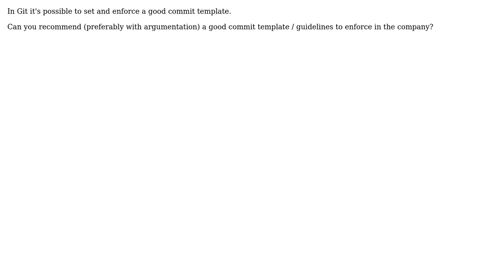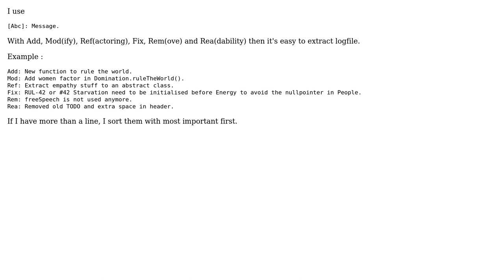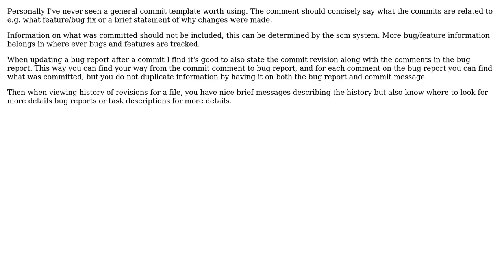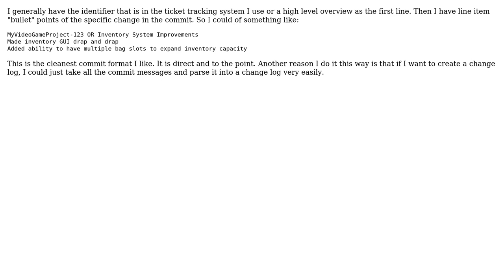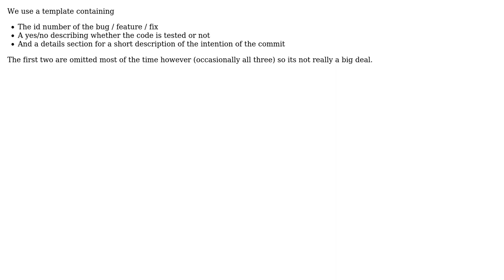Can you recommend a good commit message template / guidelines to enforce in the company?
Software Engineering: Can you recommend a good commit message template / guidelines to enforce in the company?

With thanks & praise to God, and with thanks to the many people who have made this project possible! | Content (except music & images) licensed under CC BY-SA | Music | Images & others | With thanks to user ryanzec user rangzen user Nobody user laplasz user kyrisu user barjak user Andrey Taptunov user Alb and the Stack Exchange Network Trademarks are property of their respective owners. You are responsible for your own actions.